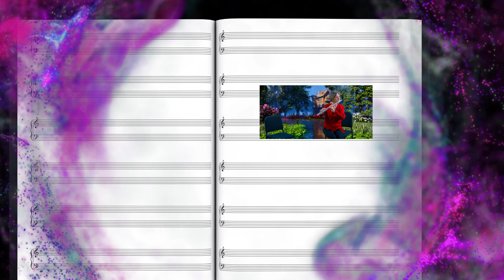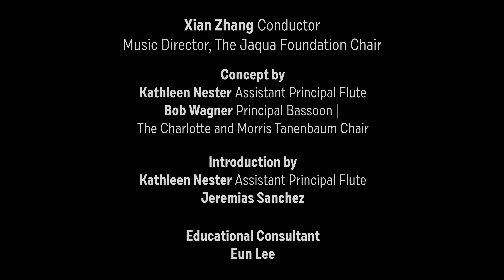Ravel's Mother Goose Suite Mvmnt. 1| Sleeping Beauty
Experience a magical world of stories with Maurice Ravel’s Mother Goose Suite.

Movement One, “Pavane of the Sleeping Beauty”

The first movement, “Pavane of the Sleeping Beauty,” is slow, a procession of mourning for Sleeping Beauty. The original piano version was a simple piece, but in the orchestral version, Ravel uses this simplicity to create a very delicate and moving scene. Ravel casts a musical spell that mirrors the enchanting tale of a slumbering princess, but with a musical cliffhanger - the movement ends before Sleeping Beauty wakes.

The power of music brings this enchanting storybook to life in five movements, each miniature a musical representation of childlike wonder. Ravel showcases the stories of Sleeping Beauty, Tom Thumb, Laidronette (Empress of the Pagodas) and Beauty and the Beast, and concludes his suite with a musical depiction of a Fairy Garden. This suite is a prime example of the way art inspires art, as Ravel wove the threads of these well-known tales into a children’s piano duet before orchestrating the work for chamber orchestra and then finally expanding it into a ballet.